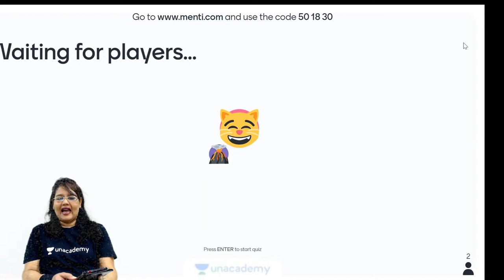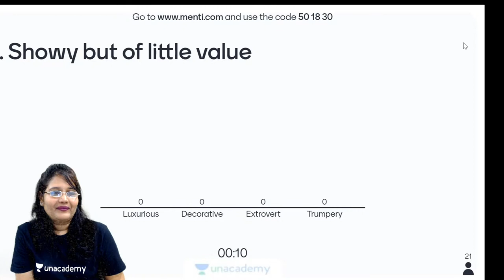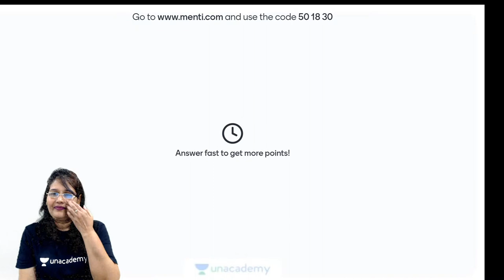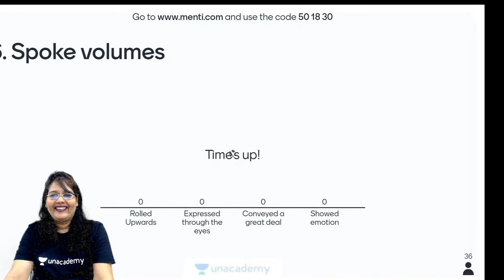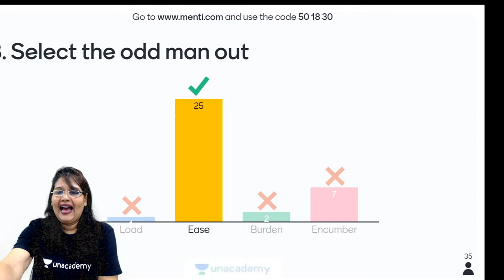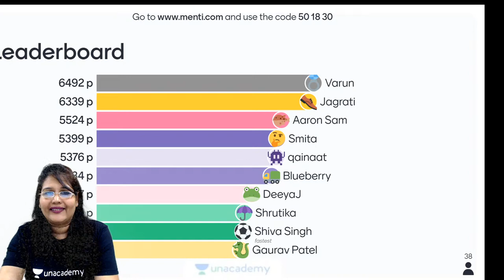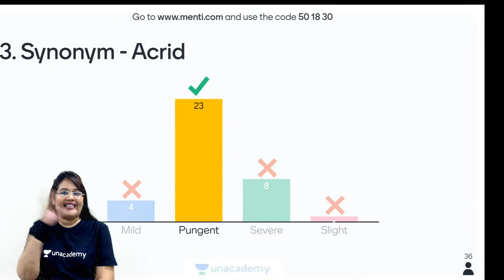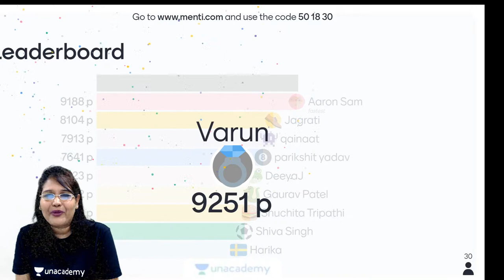CAT: Vocabulary Quiz - Q1 | Menti Quiz | Verbal Reasoning | Unacademy CAT | Bobby Yadav Ma’am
Checkout our latest offerings To download notes, click here NOW: will be updated shortly

To participate in the Live Quiz, go and enter the code: 50 18 30 and register with your full name.

Unacademy CAT brings you a new and interesting Live Quiz session on the Verbal Reasoning for CAT 2020. In this session, Bobby Yadav Ma’am will be having an amazing quiz session on Vocabulary through the menti app, this will be helpful for CAT preparation.

1. Learn from your favorite teacher
2. Dedicated DOUBT sessions
3. One Subscription, Unlimited Access
4. Real-time interaction with Teachers
5. You can ask doubts in the live class
6. Limited students
7. Download the videos & watch offline